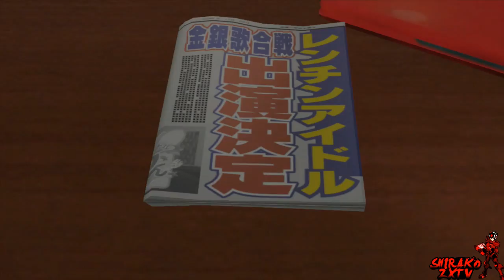[Let's Play] Tokyo Mirage Session FE Episode 43: Golden Child/Monster [Walkthrough]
Welcome To The Newest Lp + Livestream Series Of The Channel, Tokyo Mirage Session FE. I Had An Eye Out For This Game For A While Now And It Is Finally Time To Play!!